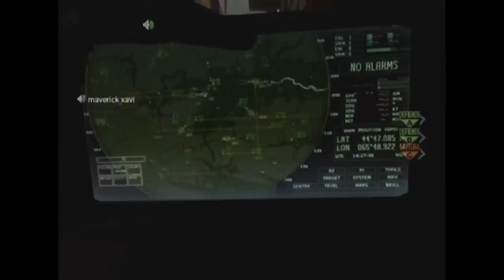Call of duty Modern Warfare 3, DOMINIO en SEATOWN, Adoro los paquetes de ayuda.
Aquí os traigo un vídeo de Call of Duty Modern Warafare 3, para mi es una partida épica que me hice, me he equivocado y he dicho dos veces la P90, pero la que tenia arma de oro hecha antes era la PP90, espero que os guste, comentar, suscribiros, darle a me gusta, favoritos, etc.